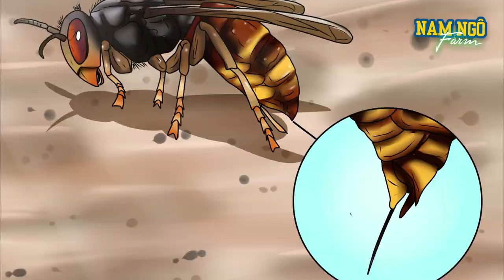Những Sinh Vật Nguy Hiểm Nhất Hành Tinh Này | Nam Ngô